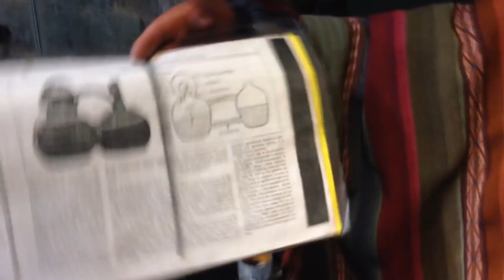Inca wind instruments / Ancient Art - Cusco-Perú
Thanks for watching my video, here I explain a little more: the whistling water bottles as they are called were very important instruments during the Inca civilization even before the Incas, these bottles were found in different places of Peru, Chile and Argentina, they were used only for the ceremonies dedicated to fertility.  in Cusco there are only 2 artists who make replicas of these bottles, if you want to buy one here is the link where you can find